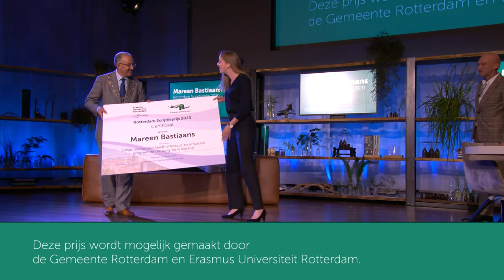Opening Academisch Jaar 2020 - 2021 - Scriptieprijs Mareen Bastiaans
De Scriptieprijs 2020 werd uitgereikt aan Mareen Bastiaans door burgemeester Ahmed Aboutaleb.